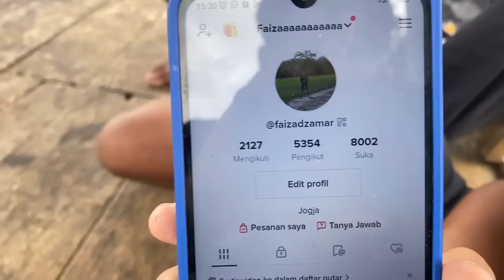NYORE DI ANGKRINGAN PINGGIR SAWAH KAMPUNG MAS PATHUK GUNUNGKIDUL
Vlog nyore di angkringan didaerah kampung mas pathuk gunungkidul, sebelum balik jakrta ikut mas nopek novian lagi…